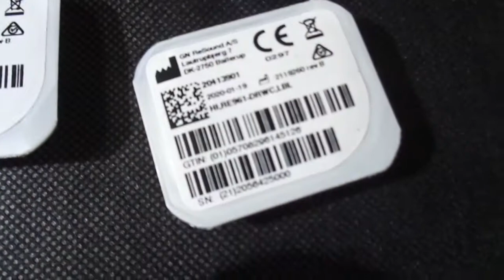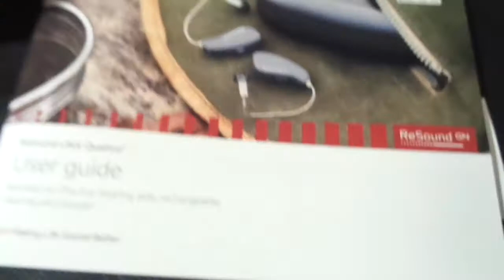ReSound Quattro9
For eBay